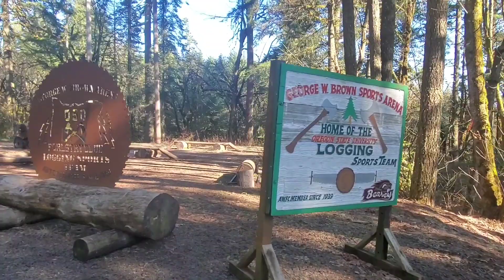Hiking is life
@ McDonald forest